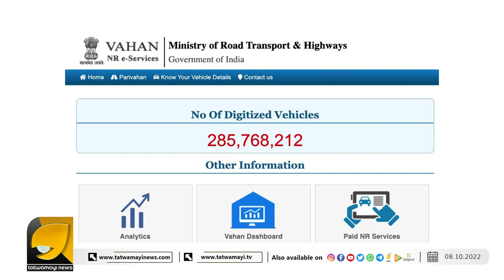ഇത് കേരളമാണ് ഇവിടെ ഇങ്ങനെയൊക്കെയാണ് | KERALA MODEL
എന്തെങ്കിലും സംഭവിക്കുമ്പോൾ മാത്രം ഉണരുന്ന സംവിധാനങ്ങൾ ഇത് കേരളത്തിന്റെ മാത്രം പ്രത്യേകത | KERALA MODEL